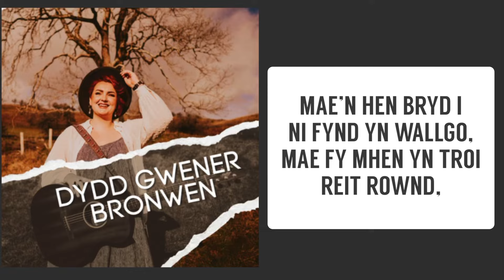DYDD GWENER, IE! 🎶🏴󠁧󠁢󠁷󠁬󠁳󠁿 in full. Thank you @bbcradio1 🙌🏻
Friday by Riton & Nightcrawlers I translated especially for Greg James and all the team at Radio 1 today! Thanks for having me on guys.
Added the lyrics so you can sing along in Welsh!